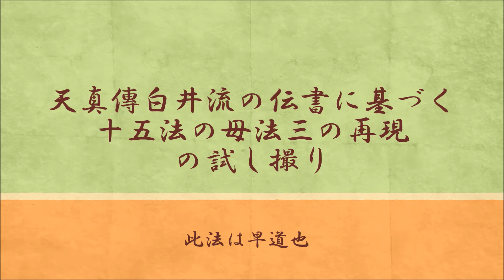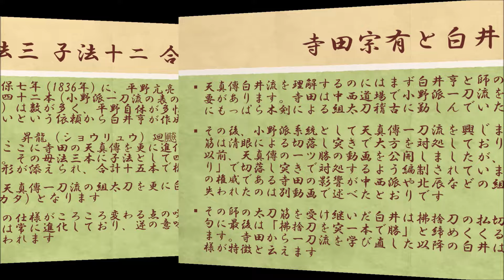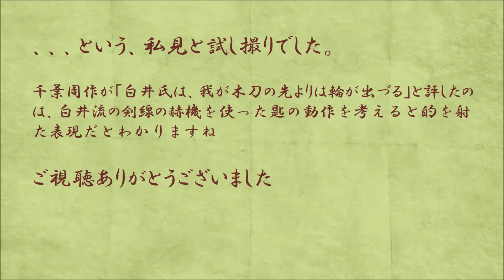天真傳白井流の伝書に基づく十五法の母法三の再現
天真傳白井流は、小野派一刀流の支流の一つで白井亨が興じました。天真傳の一刀流では真空と丹田と赫機という独特の三つの要素があり、個人的には小野派一刀流系統の中でもある種の難易度が最も高い一刀流でもあります。ここでは白井が編制した十五法の母法を紹介します。